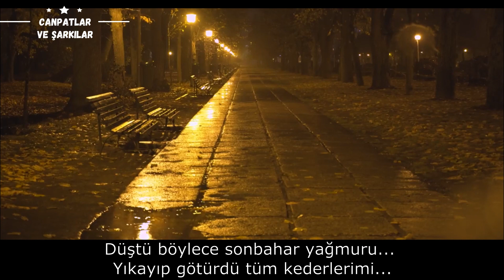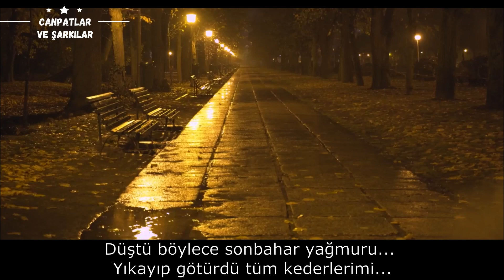Lake of Tears - Düştü Böylece Sonbahar Yağmuru - Türkçe Altyazılı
Lake of Tears -  So Fell Autumn Rain

İyi ki varsınız! Uzun zamandır sizlere bunu söylemediğimi fark ettim ve haftaya böyle girmek istedim :) Bazı kanallarda misafir olunca, buradaki insanların değerini daha iyi anladım geçtiğimiz günlerde. Bu arada diğer kanaldaki sayımız da çok kısa bir sürede 10 bine ulaştı, bu nedenle o kadar beklemişken buna özel olsun istedim ve yarın sabah saat 11:00'da yine sizlerle kısa bir sohbet edeceğim o kanalda. Linki bu yorumun en sonuna bırakacağım. Şimdi ritüelimize dönersek eğer;

Haftanın Sözü;
"Tesadüf seni önüme çıkarmasaydı, gene aynı şekilde, fakat her şeyden habersiz, yaşayıp gidecektim. Sen bana dünyada başka bir hayatın da mevcut olduğunu, benim bir de ruhum bulunduğunu öğrettin." - Kürk Mantolu Madonna romanından, yazar: Sabahattin Ali

Haftanın Sorusu:
Sizce tesadüflerin bir nedeni var mıdır? Ve başınıza gelen en güzel tesadüf neydi?

10'ların Sesinde Bu Hafta Sinem ve Yusuf'un 10lar Kulübünde hazırladığı bu içerik için ikisini de çok tebrik ediyorum.

(İlerleyen günlerde sevgili Eren'i de 10lar'ın Sesi adına yürütülecek çok sesli çalışmalarda göreceğiz, kendisi çok genç yaşında çok önemli başarılara imza atmış bir yetenek bana göre, aranızda bir koroya dahil olmak isteyen, sesini kullanmak isteyen olursa, 10'lar Kulübü bünyesinde bu yaz döneminde gerçekleşecek bu tarz projelere de sizleri mutlaka bekliyorum.)

Haftanın Romanı:
Ahlakın Soykütüğü Üstüne , yazar: Friedrich Nietzsche

Ve tabii... Hepinize Renkli Rüyalar.